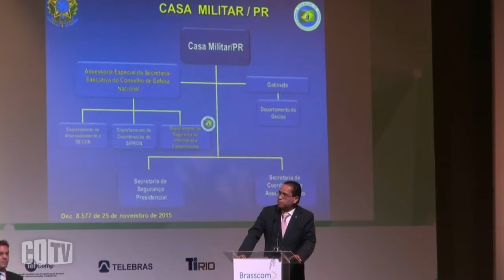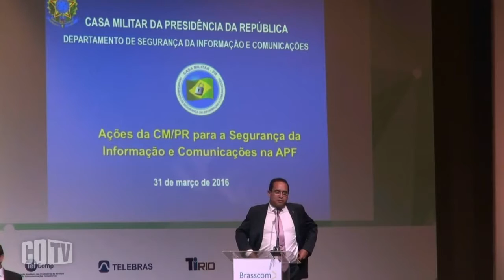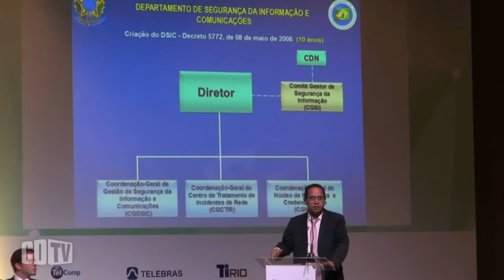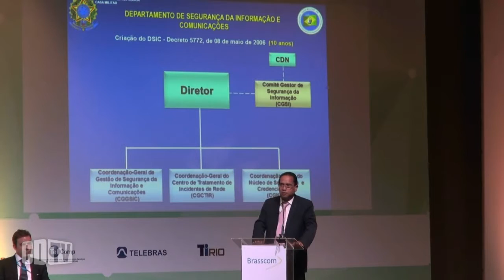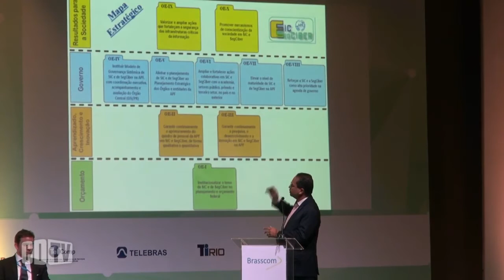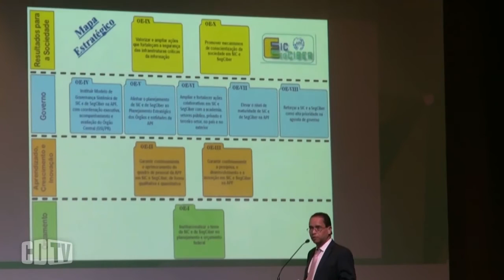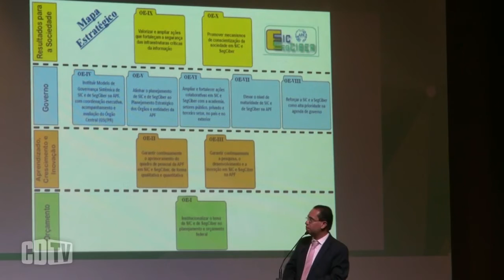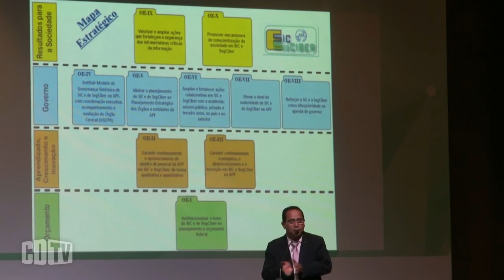Segurança cibernética tem de ser obrigatória no currículo das escolas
Segurança da Informação e Segurança Cibernética têm de estar no currículo das escolas e o Governo negocia com o Ministério da Educação, uma maneira de inserir a matéria na grade curricular. A posição foi defendida pelo Coordenador Geral do Núcleo de Credenciamento de Segurança da Casa Militar da Presidência da República, João Rufino Sales, que participou nesta quinta-feira, 31/03, do Seminário Políticas Públicas & Negócios, realizado pela Brasscom, em Brasília.

"Estamos formando profissionais - mais de 1000 já foram treinados - mas não temos fôlego para gerar tantos qualificados como podemos ter com segurança como matéria curricular. E a sociedade conectada exige esse tipo de atuação", colocou Rufino Sales. "Não adianta fazer cursinhos para funcionários públicos. Cobrimos uma necessidade, mas não resolvemos o problema", acrescenta o especialista da Casa Militar da Presidência da República.

Ainda de acordo com Rufino Sales, a segurança só vai atingir um patamar necessário a partir da mitigação do risco. "Tecnologia não é o único ponto importante da Segurança da Informação. Ela é importante. Mas não é única. É preciso capacitação e mudança de processo. Sem isso, não há segurança", completou.